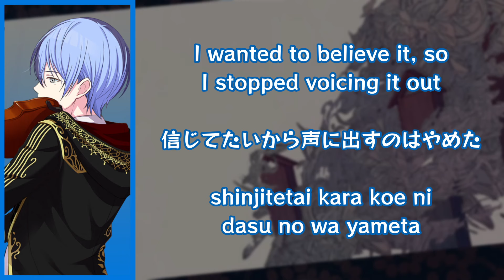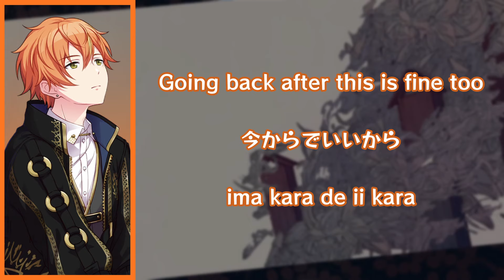[Project Sekai] Aun no Beats - Vivid BAD SQUAD (Color-Coded Lyrics) [ENG/ROM/KAN]